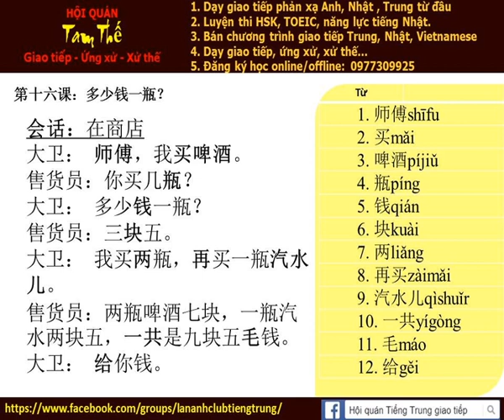Bài 16a Nghe nói phản xạ tiếng trung giao tiếp